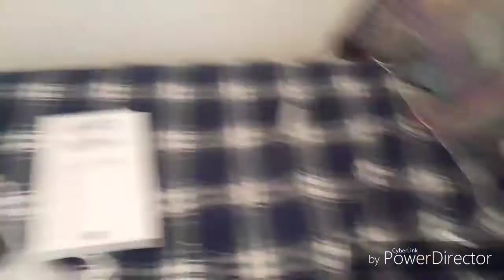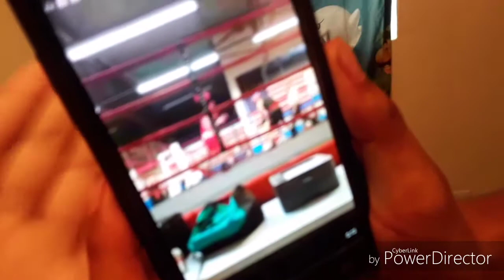Guess what we got!!!